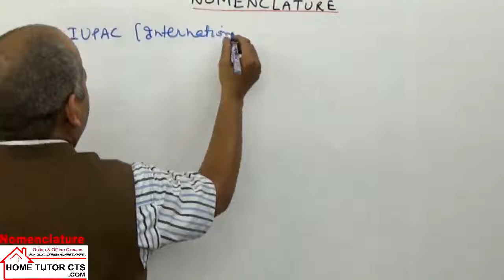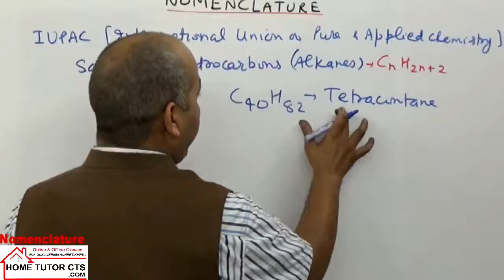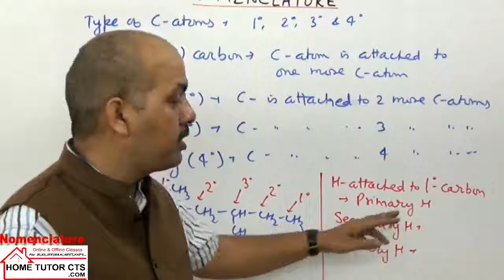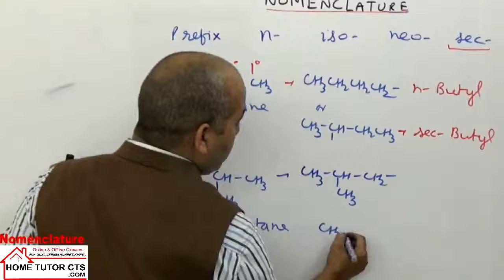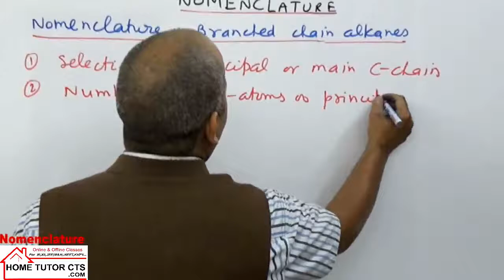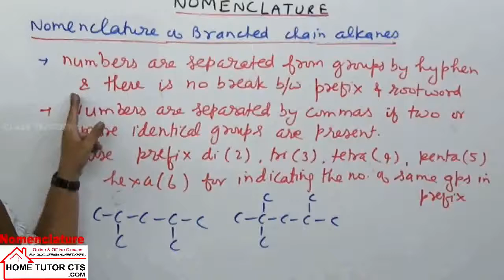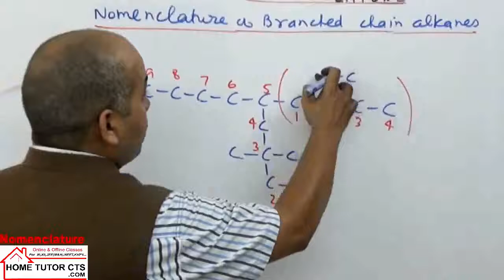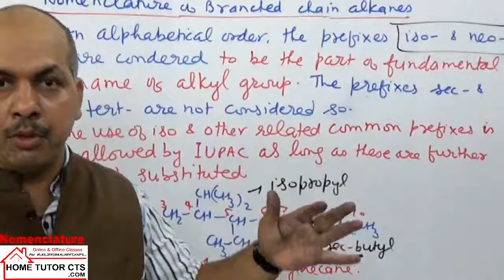Part 2 IUPAC rules of naming Aliphatic Organic compounds